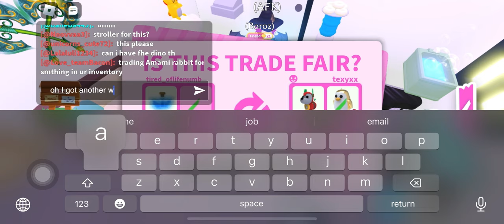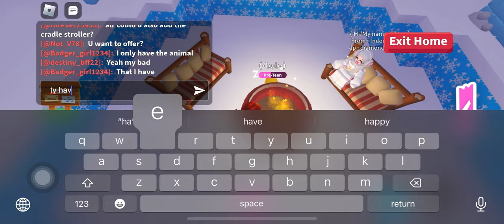TRADING SHARK TO MANY NEON LEGENDARIES!!! FINALL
It has been a month I know Im sorry!! BUT I FINALLY GOT THIS CHALLENGE DONE!! I will try posting more this week I HOPEE.

Road to:
(Current: 8.13K)

THANK YOU GUYS SO SOS OSOS MUCH FOR GETTING TO 8000 SUBSCRIBERS WHATTTT??

- Title: funny cat
Artist : Sunha Lee
Genre : Acoustic BGM
Mood : funny, cut, lovely

-Title:  Fat Cat
Artist : Purple Planet Music
Mood : funny, cute, lovely